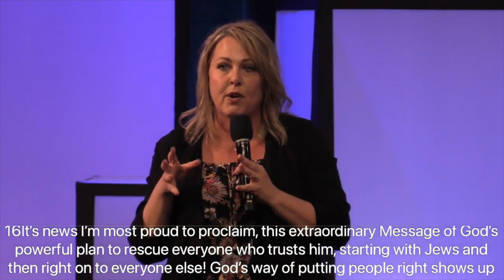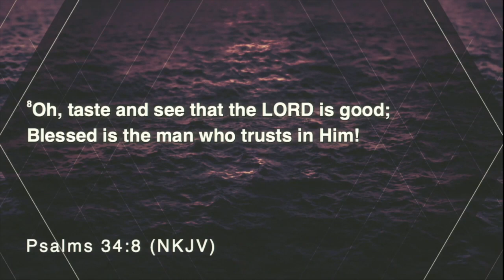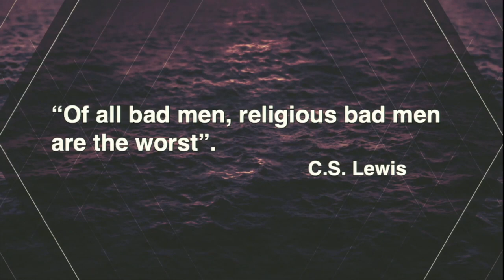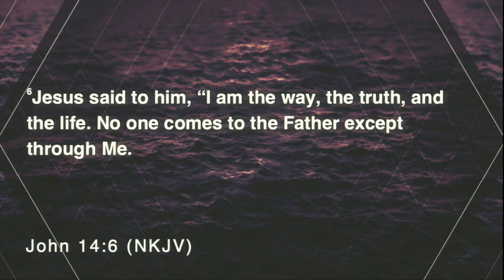The God Gene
“You have made us for Yourself, O Lord, and our hearts are restless until they find rest in you” St.Augustine

Eccl 3:1 NKJV & NLT

“Before you were ever born and conceived, God had a dream about your life and wrapped a body around that dream to fulfill it” Lou Engle

Gen 1:26-27

“Instinct leads, logic does but follow” William James

Rom 1:16-25 MSG

Ps 34:8

“Of all bad men, religious bad men are the worst” C.S.Lewis

Jn 14:6